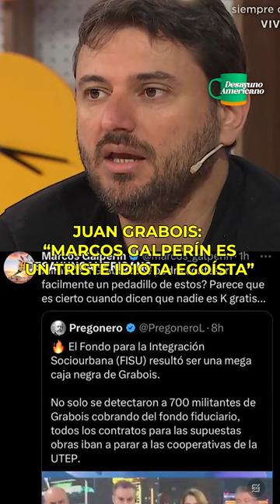JUAN GRABOIS VS. MARCOS GALPERÍN: NUEVO ROUND